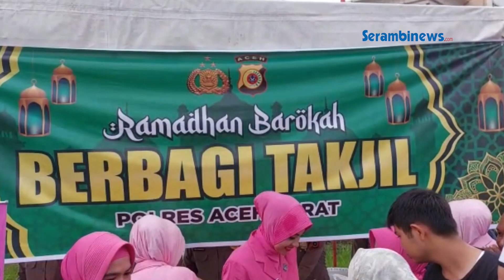Kapolres dan Bhayangkari Aceh Barat Bagikan Takjil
SERAMBINEWS.COM, MEULABOH - Kapolres Aceh Barat bersama Ketua Bhayangkari melaksanakan kegiatan peduli Ramadhan dengan membagikan takjil berbuka puasa kepada masyarakat pengguna jalan di depan Masjid Agung Baitul Makmur Meulaboh, Selasa, (4/4/2023).

Takjil kari kambing yang dibagikan terlihat antusias masyarakat ikut antrian untuk mendapatkan takjil gratis tersebut sebagai salah satu menu untuk berbuka puasa.

Kapolres Aceh Barat AKBP Pandji Santoso, Selasa (4/4/2023) mengatakan, bahwa kegiatan itu merupakan wujud kepedulian Polres terhadap sesama serta meningkatkan amal ibadah saat bulan Ramadhan 1444 H di daerah tersebut.

Pada hari itu pihaknya bersama Bhayangkari membagi-bagikan takjil kari kambing sebanyak 200 paket kepada masyarakat yang melintas di jalan raya di Meulaboh yang merupakan pusat ibuKota Kabupaten Aceh Barat.

Sementara penerima takjil sasaran semua masyarakat tanpa batas mereka yang datang ke lokasi tersebut tetap diberikan takjil untuk menu berbuka tersebut, hal itu bertujuan peduli sesama dan meningkatkan nilai-nilai ibadah puasa, karena berbagi itu indah.

Kari kambing yang dibagikan tersebut telah siap dengan nasi, sehingga cukup untuk berbuka untuk satu porsi satu orang, yang disiapkan dalam kotak khusus di lokasi tersebut tepatnya depan Masjid Agung.

Ia memilih kari kambing yang dibagi-bagikan tersebut lantaran masakan tersebut merupakan khas Aceh yang ada di Aceh saat ini, sehingga selain dapat memompa semangat masyarakat, dan terus meningkatkan nilai-nilai ibadah dalam berbagi.(*)

Laporan Sa'dul Bahri | Aceh Barat
Narator: Syita